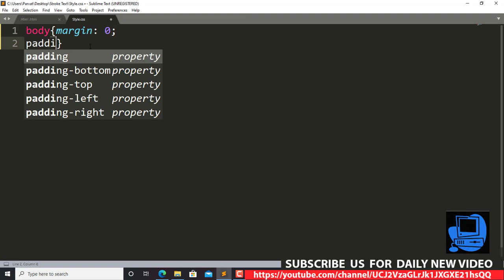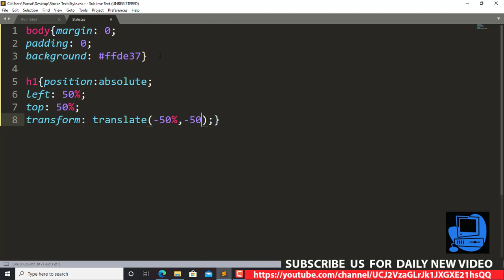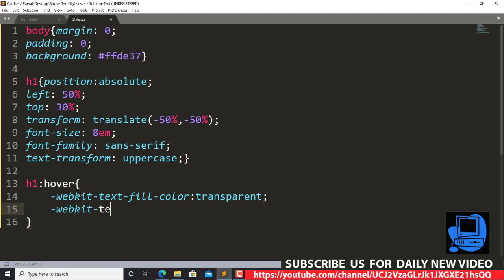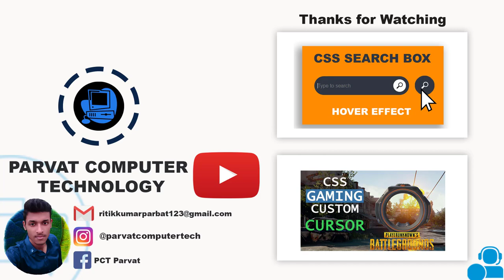CSS Text Hover Effect | Tutorial for Beginners | Stoke (Outline) Text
In this Html CSS Hover effect tutorial, we will learn to create an outline of the text using HTML CSS.
When we hover in the Text it converts to outline text which is called a Stroke text effect.
In a simple word, today we create a stroke text hover effect in Html CSS.

Equipment used :

Laptop Used : HP elitBook 840
Software used: Sublime text editor

Ritik Kumar Parvat
Parvat Computer technology, Ritik Parvat